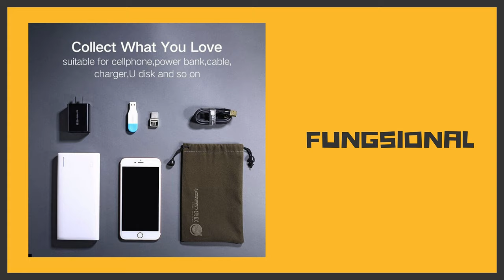UGREEN Pouch Storage Case Bag Velvet Waterproof Handphone Soft Cover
1x piece Velvet Pouch
Material VELVET
Color DARK BROWN - pls refer to photo
Measurement approx 12cm x 19 cm

Item specifics
Condition:
Brand New: A brand-new, unused, unopened, undamaged item in its original packaging (where packaging is applicable). Packaging should be the same as what is available in a retail store, unless the item was packaged by the manufacturer in non-retail packaging, such as an unprinted box or plastic bag. See the seller's listing for full details. See all condition definitions

Brand: Ugreen
Feature 2: Power Bank Case Compatible Brand: Universal
Feature 3: Powerbank bag MPN: LP101
Feature 4: Storage bag Type: Pouch
Feature 5: Mobile phone accessorries Features: Anti-knock, Dirt-resistant, Waterproof, Shockproof
Usage 1: For power bank Colour: Grey
Usage 2: For iPhone X/8/7/6s/6 Model Name: Phone/Power Bank Bag
Usage 3: For Samsung S9/S8 Feature 1: Phone pouch
Usage 4: For Xiaomi Phone